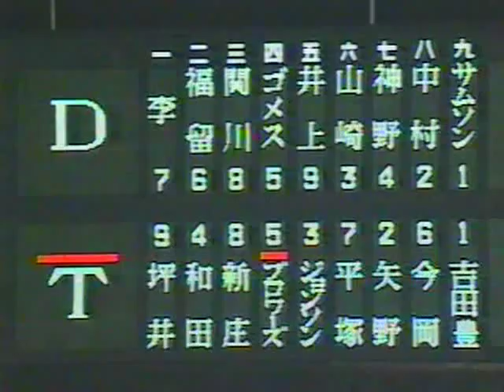1999.5.14 阪神vs中日5回戦 14/22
サムソン・リー　ブロワーズ　ジョンソン　平塚克洋　矢野輝弘